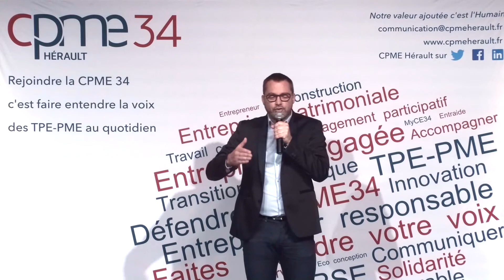La CPME Hérault présente ses voeux 2021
Retrouvez les vœux de Grégory Blanvillain - Président de la CPME Hérault.
Présentation du programme d'actions 2021.
Lancement d'une plateforme de témoignages Cet espace est fait pour vous.  Vous avez un coup de gueule, un coup de cœur, un coup dur...venez partager votre expérience !